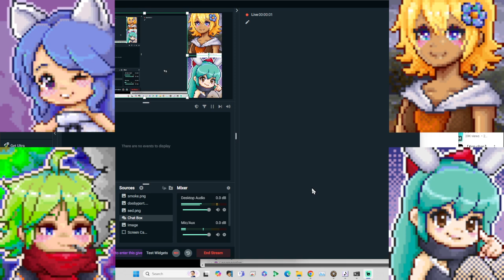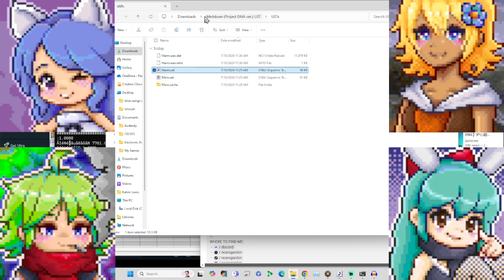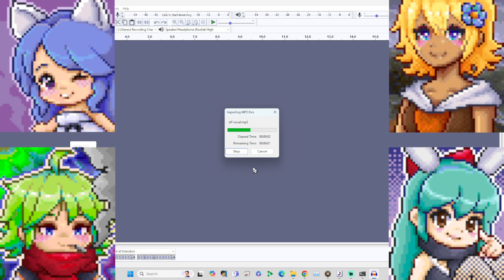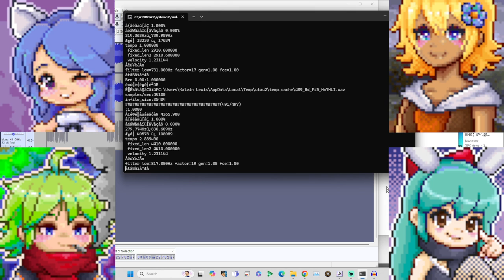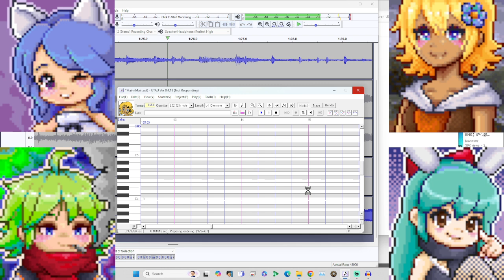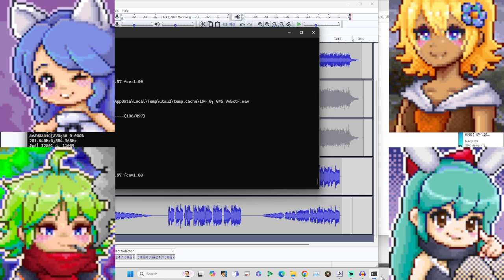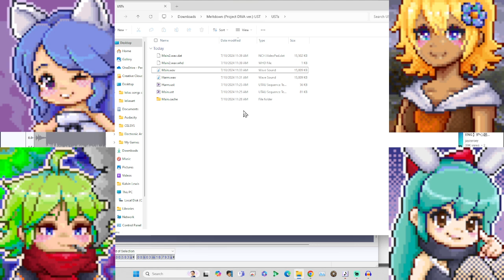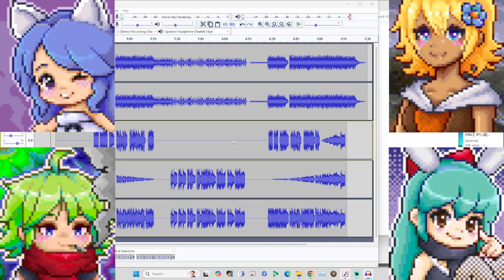[utau] "Tutorial" Lelias Melaven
ok if your stuck and don't know how to use utau its in the beginning and I just show you guys how simple it is to make a single song even on windows 11.